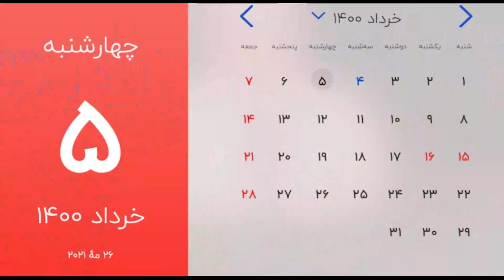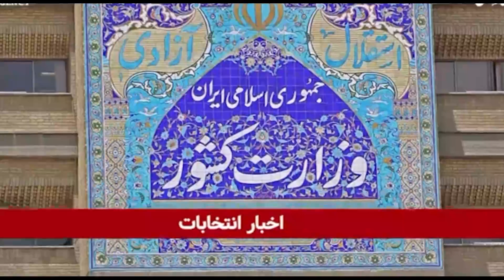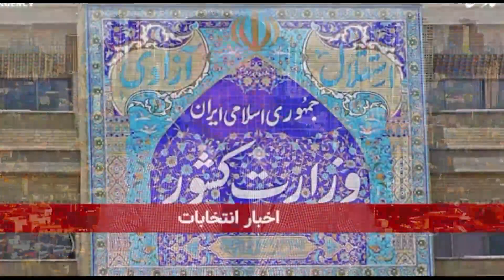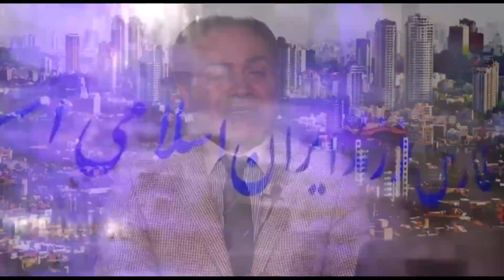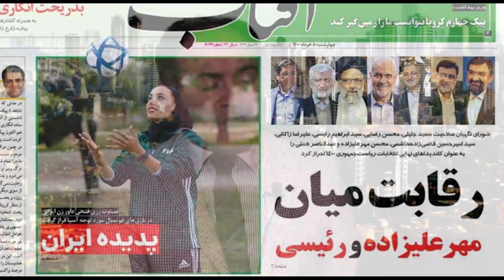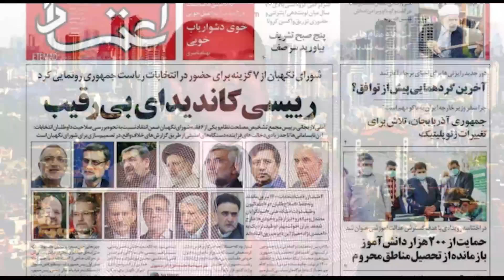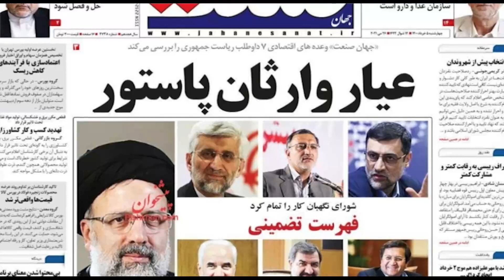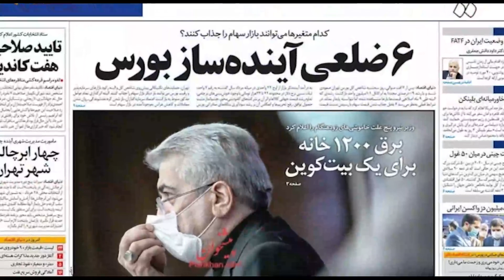صفحه یک چهارشنبه ۵ خرداد